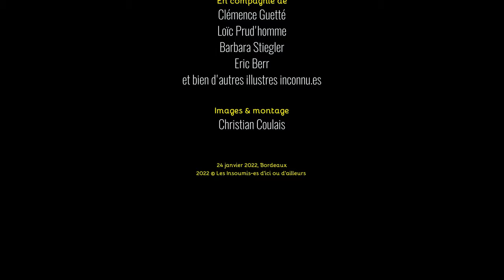Suicide salarial, Enseignement, Energies, Agriculture locale Jean Luc Melenchon Bordeaux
Lundi 24 janvier 2022, Jean-Luc Mélenchon était en meeting à Bordeaux devant près de 3 000 personnes.
Episode 4 : Jean-Luc Mélenchon nous parle du suicide salarial, de l'enseignement technique, des énergies douces, d'embauches, d'agriculture locale.
Intégralité du meeting JLM2022 AvernirEnCommun MelenchonBordeaux
(Photographie miniature : Christine Schneberger)

Le candidat de l'Union populaire à l'élection présidentielle a salué la forte mobilisation pour ce meeting. Il a dénoncé ceux qui, à 70 jours du premier tour, sont en train d'organiser une « obscure primaire ». Il a appelé à travailler sur le terrain pour convaincre sur la base d'un programme. Il a expliqué qu'il disposait d'une équipe prête à gouverner à l'heure où il faut affronter le double enjeu du changement climatique et des écarts considérables de richesses. Il a appelé à nommer et affronter le responsable de cette situation : le capitalisme financier.

Jean-Luc Mélenchon a dénoncé la situation sociale dans notre pays. Il a expliqué qu'il était indécent que 5 personnes possèdent autant que 27 millions d'autres alors que des enfants ont froid et ont faim dans notre pays. Il a défendu sa proposition de blocage des prix et a dénoncé les marges considérables réalisées par la grande distribution. Il a ainsi expliqué que sur un euro que l'on paye pour de la nourriture dans ces grandes surfaces, seuls huit centimes vont finalement dans la poche du paysan qui l’a produit.

Plus largement, le candidat de l'Union populaire à l'élection présidentielle a aussi évoqué les questions liées à l'alimentation, le jour où était publié son plan sur le sujet. Il a notamment évoqué le sujet de la quantité de sucre et de sel dans la nourriture, en particulier dans les Outre-mer. Il a expliqué qu'il fallait diminuer leurs quantités afin d'économiser 50 milliards de soins pour traiter les maladies liées à la mal bouffe, une somme qui permettrait de créer 1 million d'emplois payés à 2 000 euros par mois.

Jean-Luc Mélenchon a ensuite parlé des conditions de travail en France. Il a expliqué qu'il y a 800 000 personnes en CDD dans la fonction publique et a dit qu'il les titulariserait s' il arrivait au pouvoir en avril 2022. Il a appelé à mettre fin aux amplitudes horaires insupportables pour les techniciens de surface et a déclaré qu'il fallait que les négociations sur le sujet reprennent de gré ou de force. Il a aussi dit qu'il mettrait un terme au travail détaché en France, même s'il faut pour cela désobéir aux traités européens. Il a dénoncé un pays dans lequel le suicide dû au travail est devenu en fait social. Il a notamment cité le cas des paysans, des personnels de l'Éducation nationale et des policiers, et a affirmé qu'il était temps de parler du droit au bonheur.

Le candidat de l'Union populaire à l’élection présidentielle a ensuite défendu un autre modèle agricole à l’heure où 99 % des urines des Françaises contiennent des pesticides. Il a appelé à arrêter ce système et à sortir du glyphosate. Par ailleurs, défendant une agriculture bio et paysanne, il a déclaré qu'il faudrait 200 000 à 300 000 paysans de plus pour réaliser ce projet. Il a expliqué qu'il faudrait donc à la fois changer la condition sociale du métier de paysan, mais aussi trouver des débouchés pour l'agriculture bio et locale en utilisant notamment les cantines scolaires. Il a affirmé être prêt, sur ce sujet également, à désobéir aux traités européens.

Jean-Luc Mélenchon a ensuite parlé de la condition animale. Il a dénoncé les élevages ultra-intensifs et a expliqué qu'il fermerait les fermes usines, responsables d'une souffrance animale mais aussi de zoonoses, ces maladies qui peuvent être transmises des animaux aux êtres humains. Plus largement, il a rappelé que notre conscience d'êtres humains nous donne une responsabilité vis-à-vis des autres êtres sensibles, parce que nous avons la connaissance de leur sensibilité, même si nous ne les comprenons pas entièrement. Il a affirmé : « être écologiste aujourd'hui, c'est se sentir redevable de tout le vivant ».

Défendant un programme ayant une option préférentielle pour les pauvres, contrairement à Emmanuel Macron qui pense que les plus pauvres sont responsables de leur pauvreté, le candidat de l'Union populaire a défendu le fait de faire campagne sur un programme. Il a dénoncé ceux qui pleurniche  sur la division de la gauche sans chercher à convaincre. Il a expliqué que le vote populaire ferait la différence en avril et a notamment défendu sa proposition de mettre en place un héritage maximum à 12 millions d'euros pour financer la location d'autonomie pour les jeunes à 1 063 € par mois